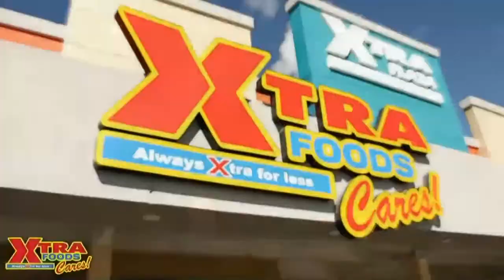NCIC Heritage Month 2023 | “Yaatra Jaaree Hai” | Grand Cultural Show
To commemorate the 178th Anniversary of the arrival of East Indian Indentured Labourers to Trinidad and Tobago, the National Council of Indian Culture is holding various  events during the month of May 2023 also known as Indian Heritage Month -  “Yaatra Jaaree Hai”  (The Journey Continues).
The National Council of Indian Culture - Heritage Centre presents a, GRAND CULTURAL PROGRAMME on Tuesday 30th May 2023 from 5pm at the Main Stage of the NCIC Nagar in Chaguanas.

Performances by:
Nritya Sangam Dance Company
Cyntra Sookoo
Devashish Ramdath
Ramnarace Dwarika
Khalnayak Academy of Dance
Shiva Gana Organisation
Rana Mohip
RG The Band led by Rishi Gayadeen
Katelin Sultan
Prakash Ramcharan
Neera Harripersad
Mukesh Colai
Shiv Shakti Dance Company
Saraswati Maharaj
Abhijit Anchortassoo
Nadia Madoo & Neeshad Sultan
Republic Bank Extraordinaires Tassa Drummers